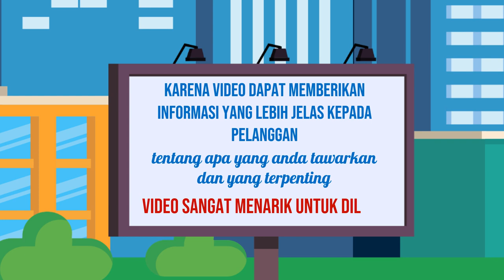Edit video untuk pesta pernikahan,Edit video untuk produk teknologi,Jasa edit video dokumenter,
Jasa Edit Video Promosi / Edit video untuk pesta pernikahan,Edit video untuk produk teknologi,Jasa edit video dokumenter, atau

Daftar Isi
00:00 - Cara Edit Video Iklan Video promosi teknologi, Video promosi startup,
00:10 - Contoh Iklan Promosi Jasa pembuatan video promosi vlog
00:30 - Contoh Video Promosi Video promosi produk alat musik, Video promosi produk elektronik
00:40 - Contoh Konten Branding Video promosi produk perlengkapan kendaraan, Video promosi produk alat-alat kecantikan
00:50 - Cara Promosi Video promosi produk alat-alat kebersihan, Jasa video promosi produk peralatan taman